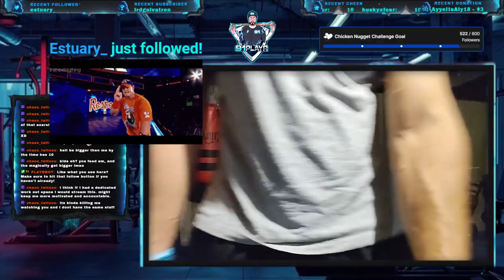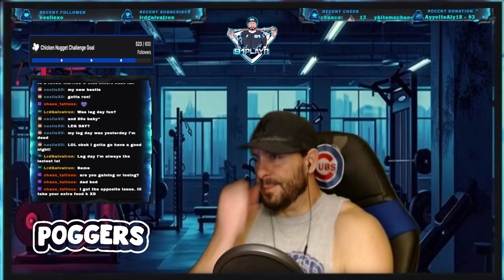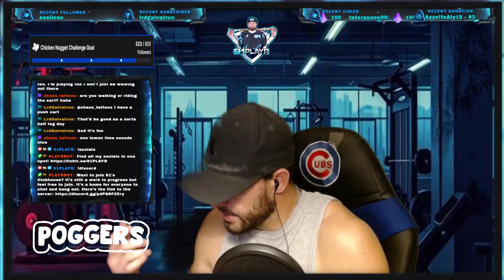💪 Legs & Core Workout 💪